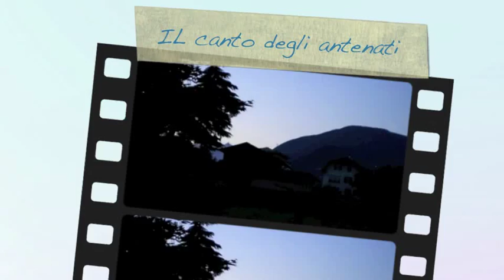Il canto degli antenati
Il Canto degli Antenati è un video girato all'alba del 14 maggio 2008 e rappresenta un inno alle nostre radici silenziose.